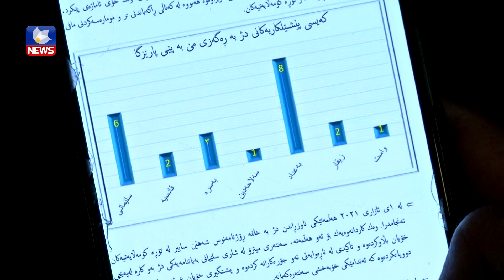ڕێکخراوی ئاشتی و ئازادی لە عێراق ڕاپۆرتێکی لە بارەی ڕەوشی ڕۆژنامەنووسی بڵاوکردەوە